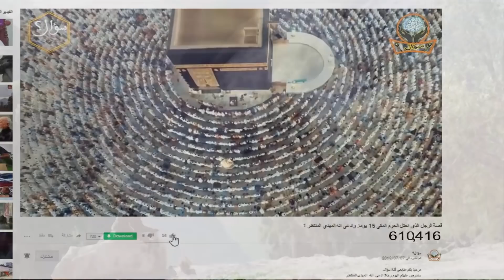لماذا نصوم يوم عاشوراء ؟ وما أبرز ألاحداث التى وقعت فيه ! ولماذا امرنا النبي ﷺ بصيام هذا اليوم !؟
سؤال؟   مرشدك الى كل جديد
وقاموسك المعرفى

أبرز واكبر 5 أحداث وقعت فى  يوم عاشوراء..ولماذا فضل الرسول ﷺ صيام هذا اليوم  خصوصا
لماذا نصوم يوم عاشوراء ؟ وما أبرز ألاحداث التى وقعت فيه  !  وفضل صيام هذا اليوم !؟
 مرحبا بكم ماباعى قناة سؤال
لقد أنعم المولى جلّ وعلا على عباده بمواسم الخيرات التي تَتَابعُ عليهم
 فبعد أن صام المسلمون رمضان و جاءت أشهر الحج إلى بيت الله الحرام
و أدى المسلمون شعيرة الحج بتوفيقً من الرحيم الرحمن,
ها هم الأن في موسمٍ من مواسمِ الخير,
كيف لا و هم الأن في سنة هجرية جديدة و في أول شهر منها
 شهر الله المحرم, الذي هو أحد الأشهرِ الحُرُم, التي قال الله تعالى فيها:

“إِنَّ عِدَّةَ الشُّهُورِ عِندَ اللَّهِ اثْنَا عَشَرَ شَهْرًا فِي كِتَابِ اللَّهِ يَوْمَ خَلَقَ السَّمَاوَاتِ وَالْأَرْضَ مِنْهَا أَرْبَعَةٌ حُرُمٌ ذَٰلِكَ الدِّينُ الْقَيِّمُ فَلَا تَظْلِمُوا فِيهِنَّ أَنفُسَكُمْ
موضوعنا اليوم عن يوم عاشوراء
, فما هو هذا اليوم ؟
و ما هو فضله ؟
و ما هي أبرز الأحداث التي وقعت فيه ؟!
لكن قبل ان نبدا فى فيديو اليوم
هيا لنبدا
يوم عاشوراء هو اليوم العاشر من شهر محرم
الذي هو بداية العام في التقويم الهجري,
وقد تحدث بعض المؤرخين، عن العديد من الأحداث التي وقعت في العاشر من محرم، مثل أن الكعبة كانت تُكسى قبل الإسلام في يوم عاشوراء ثم صارت تُكسى في يوم النحر.
وقالوا إنه اليوم الذي تاب الله فيه على آدم، و نجى الله فيه نوحا وأنزله من السفينة، وفيه أنقذ الله نبيه إبراهيم من نمرود، وفيه رد الله يوسف إلى يعقوب.
وهو اليوم الذي أغرق الله فيه فرعون وجنوده ونجى موسى وبني إسرائيل، وفيه غفر الله لنبيه داود، وفيه وهب سليمان ملكه، وفيه أخرج نبي الله يونس من بطن الحوت، وفيه رفع الله عن أيوب البلاء.
 وحين جاء الاسلام وهاجر رسول الله
 ﷺ
 وجد أن اليهود يصومون يوم عاشوراء
 فرحاً بنجاة موسى عليه السلام
 من فرعون و جنود,
 قال
ﷺ
 “أنا أحق بموسى منكم”.
حيث روى الشيخان عن عبد الله بن عباس رضي الله عنهما قال:
قدم رسول الله صلى الله عليه وسلم المدينة، فرأى اليهود تصوم عاشوراء، فقال:
«ما هذا؟»
 قالوا: هذا يوم صالح نجّى الله فيه موسى وبنى إسرائيل من عدوهم، فصامه.
 فقال صلى الله عليه وسلم:
 فصامه صلى الله عليه وسلم وأمر بصيامه.
رواه البخاري
وكان ذلك في بداية السنة الثانية للهجرة
 فكان صيامه واجباً,
 فلما فُرِض صيامُ رمضان فوَّض النبيُّ
 ﷺ
 أمر صيام يوم عاشوراء إلى التطوّع.
وإذا علمنا أن فرض صيام رمضان جاء في السنة الثانية للهجرة
فحينها نعلم أن صيام عاشوراء
وجوباً لم يقع إلاّ في عامٍ واحد
 هو السنة الثانية للهجرة.
تقول عائشة رضي الله عنها: فلما قدم
 الرسول محمدﷺ
 المدينة صامه
-أي عاشوراء
- و أمر بصيامه, فلما فُرِضَ رمضان ترك عاشوراء,
 فمن شاء صامهُ و من شاء تركهُ.
و نذكر لكم في هذا الفيديو  أهم خمسة أحداث عِظام وقعت في يوم عاشوراء,
 و هي كالتالي:
أولاً:
1- التوبة على آدم علية السلام
2- نجى الله نوحًا من الطوفان
3- نجاة موسى من فرعون
4- غزة ذات الرقاع
5

قناة سؤال عالم ما بين الحقيقة والخيال
رياضة فنون انميشن ثقافة علوم خيال العاب وفنون قتالية والدفاع عن النفس و غرائب وعجائب  علوم الطبيعة والفضاء  كل هذا من قناة
سؤال • قناة ثقافية عربية متنوعة تسعى لتشمل جميع العلوم والمعارف الغير معروفة لمعظم البشر  و نجعل الويب العربي مكاناً مليئاً بالثقافة والعلم والتسلية .
 من معلومات. ستعرفها لاول مرة  فى حياتك  والمزيد من المعلومات الفيدة والمتنوعة نقدمها لمتابعينا الأوفياء
 . أشترك معنا الأن ليصلك كل ما هو جديد من قناة سؤال
 . شكرا لكم كونكم معنا في القناة نتمنى أن نكون عند حسن ضنكم بنا.

 سوال
 سوال؟
 سؤال